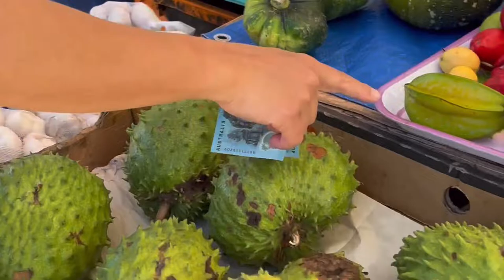Fruits and vegetables at Friday market, Palmerston, Darwin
Fresh fruits and vegetables at Friday market, Palmerston Darwin